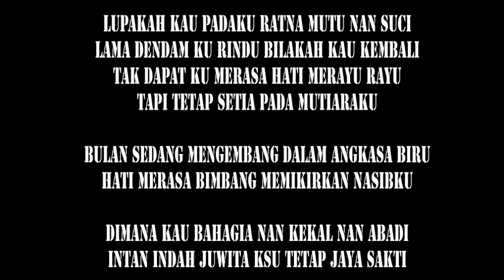Karaoke MUTIARAKU Mus Mulyadi Keroncong Beat